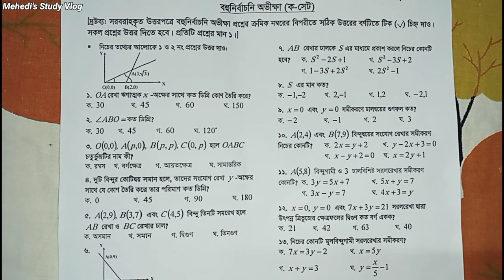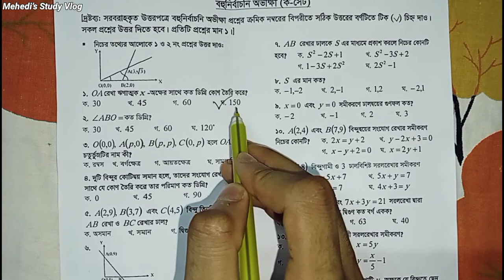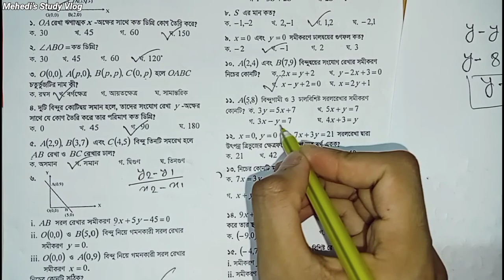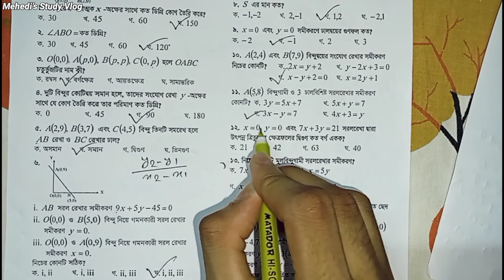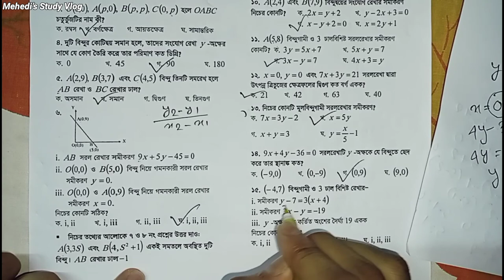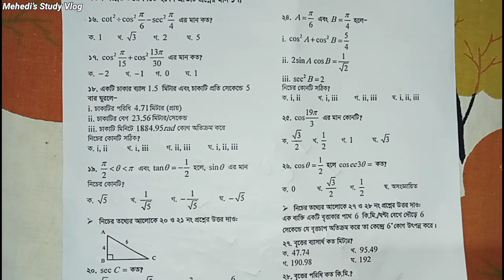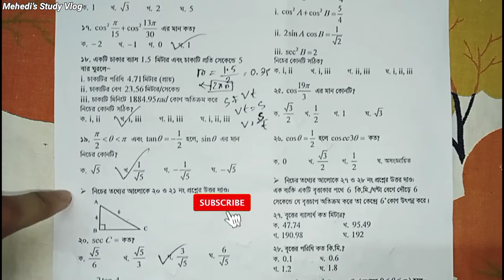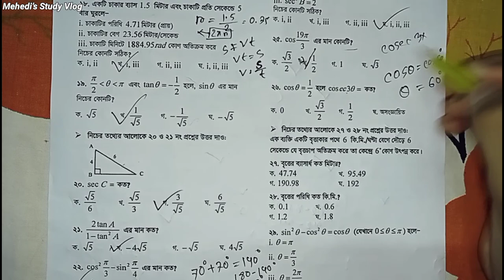Ssc Higher Math Mcq Solution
Ssc Higher Math Mcq Solution || Higher Math Mcq Solution

Hello Everyone 😄😄😄
আসসালামুয়ালাইকুম সবাইকে।আশা করি তোমরা সবাই ভাল আছো,আমিও ভাল আছি।এসএসসি পরীক্ষা যেহেতু হাতের নাগালে তাই আমি ভেবেছি তোমাদেরকে কিভাবে একটু সাহায্যে করা যায়। তাই আমি এসএসসি পরীক্ষার কথা ভেবে নিয়মিত বিভিন্ন বিষয়ের উপর Mcq  সমাধান দিচ্ছি।সৃজনশীল সমাধান ও দেওয়া হবে।
আমার এই উদ্দ্যেগ কেমন হয়েছে কমেন্ট করে জানাতে কিন্তু  ভুলবে না।